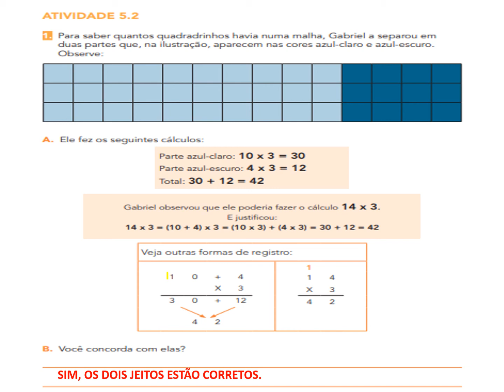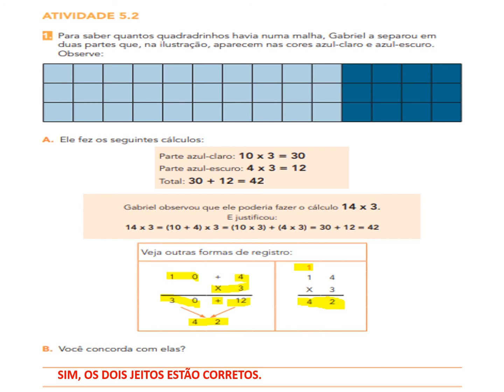EMAI 5º ANO- ATIVIDADE 5.2 (SEQUÊNCIA 5) MULTIPLICAÇÃO - configuração retangular (linhas e colunas)